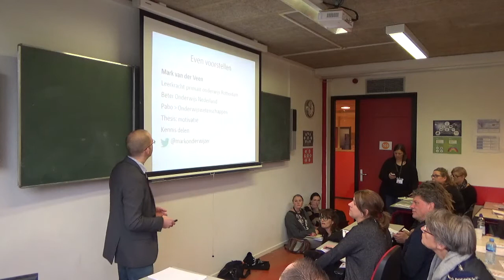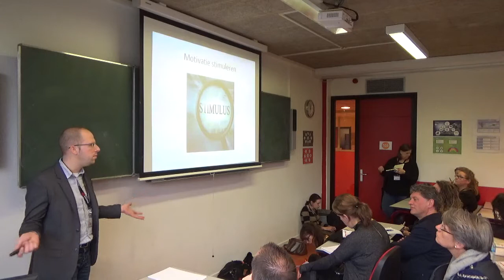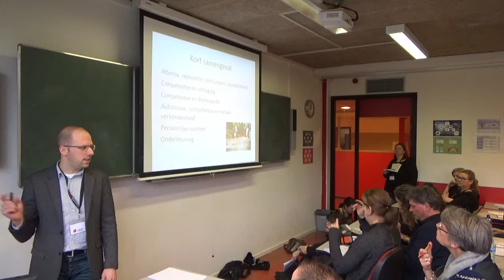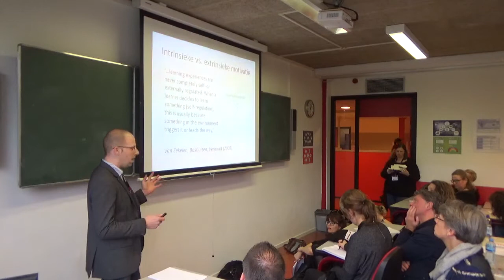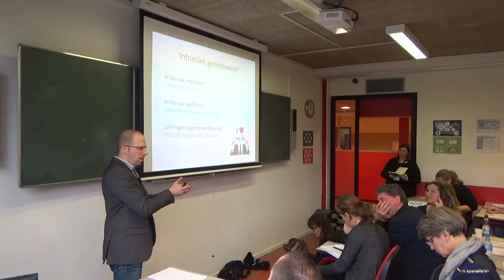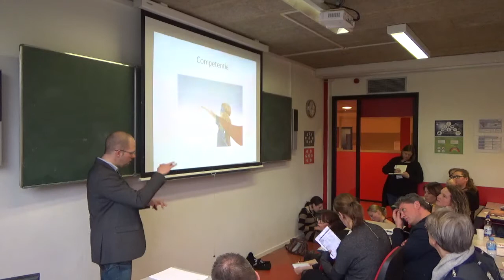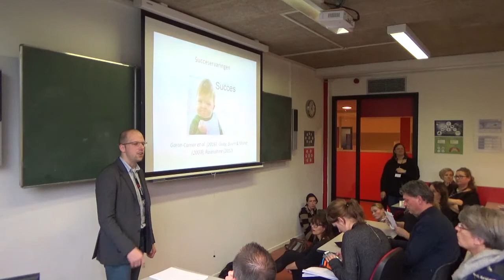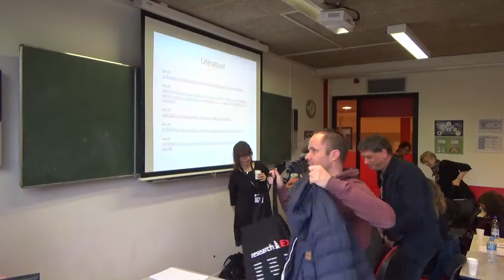Mark van der Veen: Het motivatierecept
Lezing door Mark van der Veen tijdens researchED Amsterdam 2018